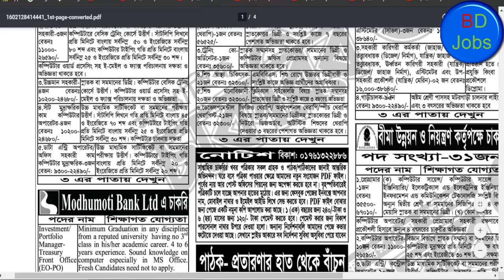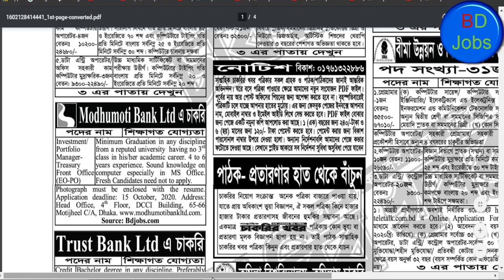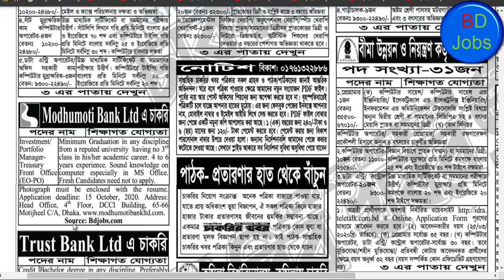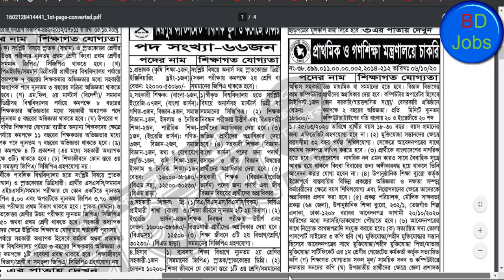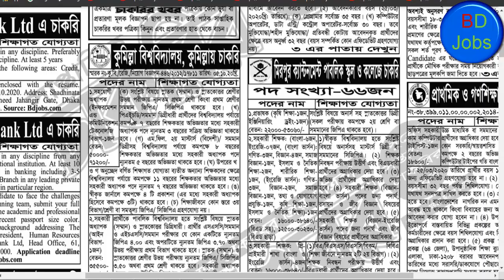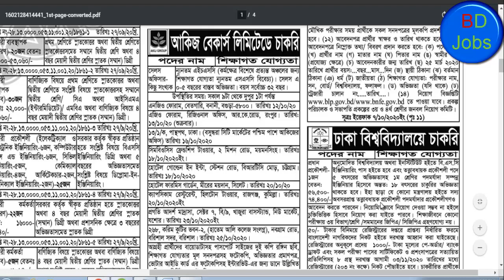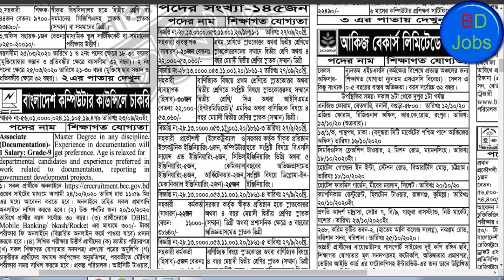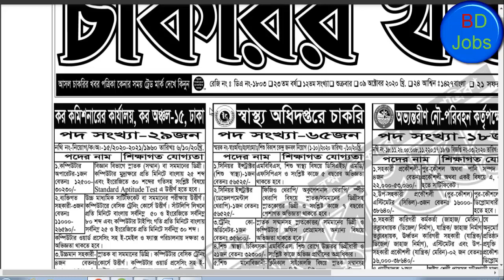09 October 2020 | Weekly Job News Magazine | 02 October 2020.Bd Job Circular.